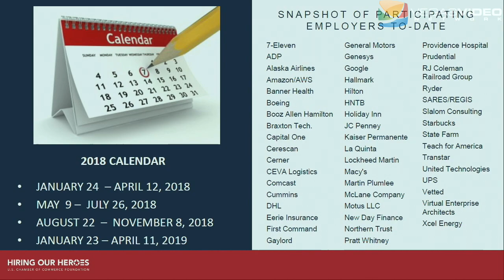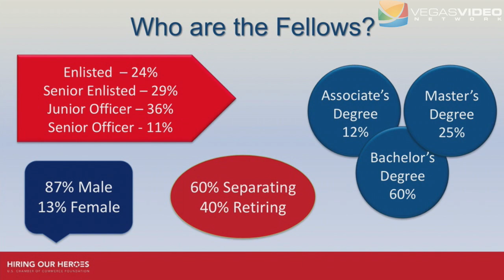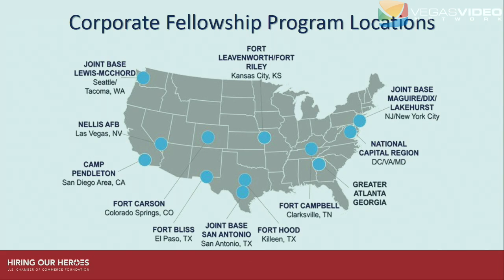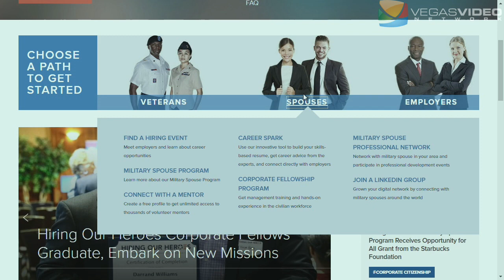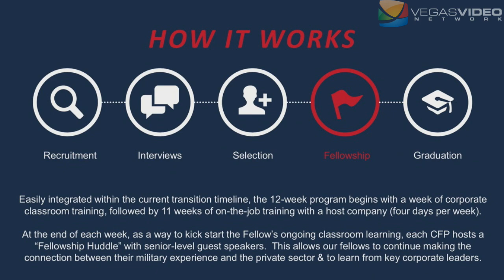Hiring Our Heroes with Colonel (Ret.) Charles Hodges - Inside Medicine #029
On today's episode of Inside Medicine, Doug is joined by Colonel (Ret.) Charles Hodges of Hiring Our Heroes Corporate Fellowship Program. The Hiring Our Heroes Corporate Fellowship Program provides transitioning service members with management training and hands-on experience in the civilian workforce.